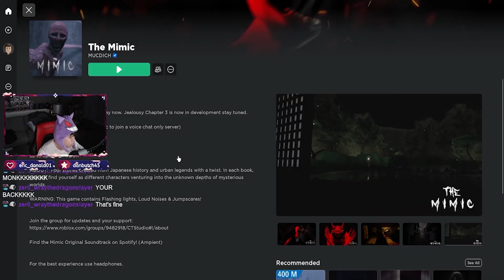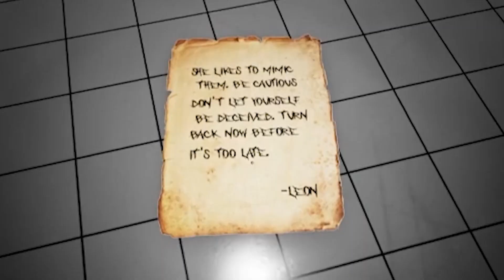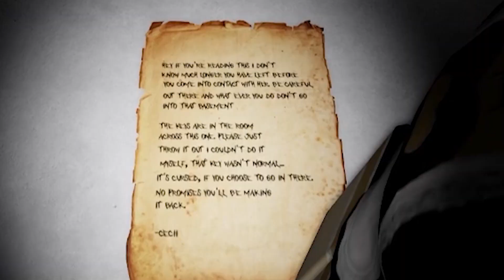WTF?!! I CANT BELIEVE THIS IS ROBLOX | Roblox The Mimic w/ Unshells!!! [Chapter 1]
Thank you as always for sharing the time of your day to support, and show love to the channel. I hope you all have a wonderful rest of your day, night, or evening whatever time of day it is for you! Buh Bye!!!

For Your Info! - If you are wondering why you hear an echo, it is because Me and Unshells live together! She is my wonderful Fiance, and we have been trying to tweak the Mics for a little bit to try to reduce that, so I am unsure maybe the game made us yell a lot more LOL. But I do apologize if it was any inconvenience!